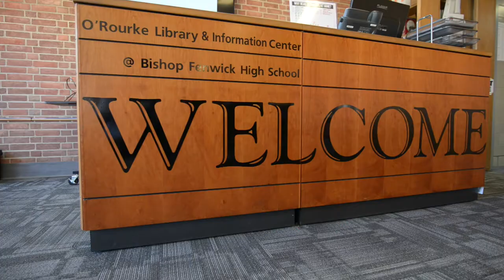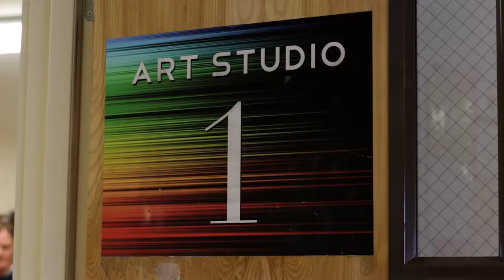Bishop Fenwick Video 1